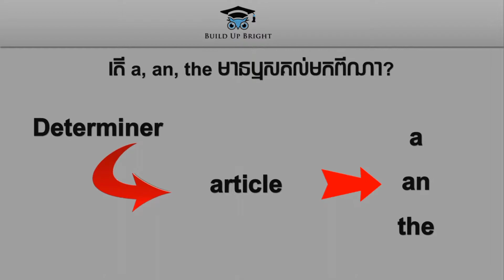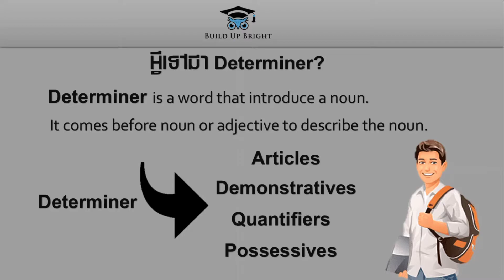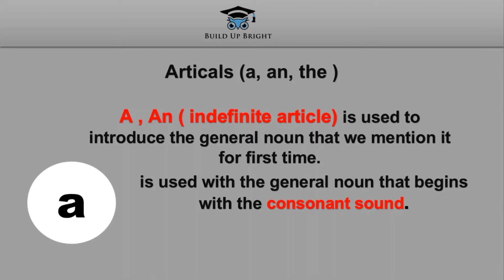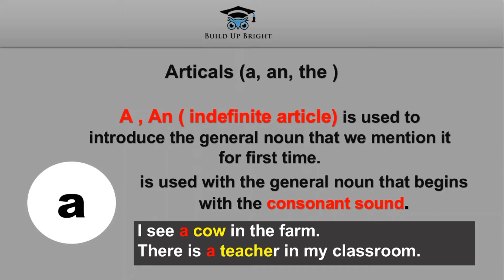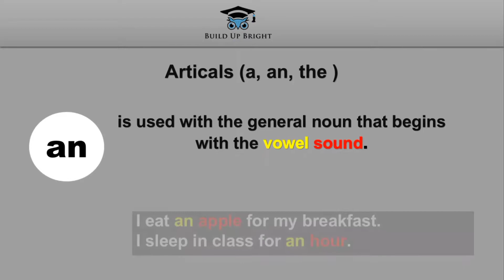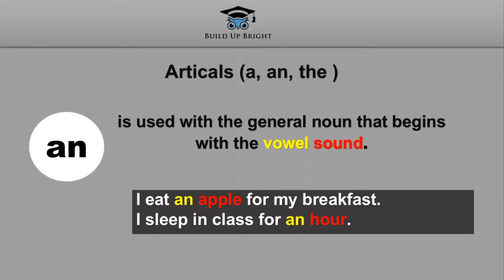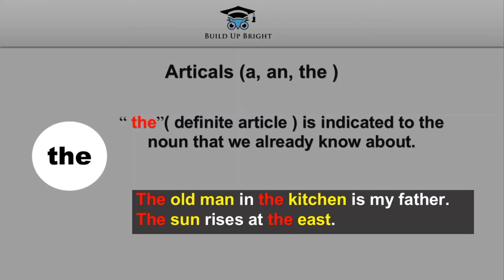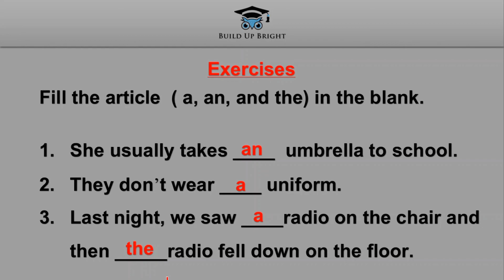How to use Determiner [ article : a , an , the ]-របៀបប្រើប្រាស់ a , an, the.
ប៉ុស្ត៏ YouTube នេះដែលមានឈ្មោះថា Eng Kh Sharing ដែលជាកន្លែងចែករំលែកចំណេះដឹង

Channel សិក្សាភាសាអង់គ្លេសមួយនេះ បង្កើតឡើងក្នុងគោលបំណង ចែករំលែកចំណេះដឹងដែលខ្ញុំបាទបានរៀនពីសាលា នឹងស្វ័យសិក្សាបន្ទិចបន្ទួច មកចែកជូនតាមប្រព័ន្ធអនឡាញ សម្រាប់អ្នកសិក្សាគ្រប់វ័យ គ្រប់កម្រិត ដើម្បីជាជំនួយជួយដល់ការសិក្សាបន្ថែមពីសាលា នឹង សម្រាប់បងប្អូនដែលពុំមានពេលវេលាសិក្សាគ្រប់គ្រាន់ ។ លើសពីនេះទៅទៀតខ្ញុំបានក៏ចង់បង្កើតនូវស្នាដៃសម្រាប់ខ្លួនឯង នឹង អាចជួយដល់អ្នកដែលនៅជុំវិញខ្លួននូវអ្វីដែលអាចចែករំលែកបាន អោយអស់ពីសមត្ថភាពដែលអាចធ្វើទៅបាន។

ចំណេះដឹង គឺជាអាវុធ នឹង ជាពន្លឺបំភ្លី នឹង ដុតកំទ្ទេចភាពអវិជ្ជា

​ ជាចុងក្រោយ អ្នកសិក្សាទាំងអស់ក៏អាច សំណូមពរនូវ មេរៀនដែលគិតថាចង់ដឹងបន្ថែម តាមរយៈ Comment ខាងក្រោមវីដេអូបាន ហើយ ខ្ញុំបាទសន្យាថា នឹងចែករំលែកទៅកាន់អ្នកទាំងអស៉គ្នាក្តីស្រលាញ់រាប់អាន៕